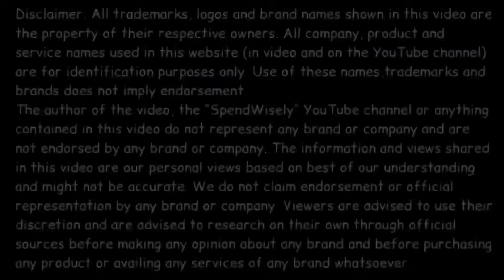Flipkart Big Billion Days Sale 2023 Date | Amazon Great Indian Festival Sale 2023 Date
Guys, many people are curiously looking for Flipkart Big Billion Days Sale 2023 Date and Amazon Great Indian Festival Sale 2023 Date . Because, Flipkart Big Billion Days Sale 2023 and Amazon Great Indian Festival Sale 2023 are going to be the biggest sale of 2023.

Are you also curious to know date of Big Billion Days Sale 2023 Flipkart and Great Indian Festival Sale 2023 Amazon ? Then what this video.

Or simply search “spendwiselydeals” in Telegram app

🌐 Checkout SpendWisely's micro-site and see all ongoing credit card offers at one place:

📺 WATCH THESE VIDEOS LEARN MORE ABOUT LATEST Updates and Offers on CREDIT CARDS:

👉🏽 Kotak Indian Oil Credit Card Vs Axis Indian Oil Credit Card | Kotak IOCL Card | Kotak Rupay Card

Thank you so much for reading patiently.